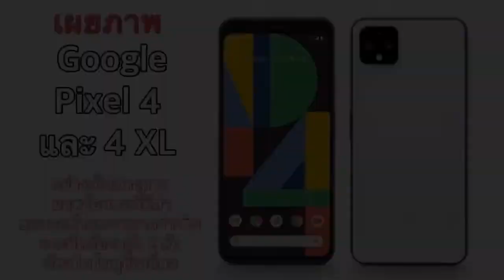เผยภาพ Google Pixel 4 และ 4 XL อย่างเป็นทางการ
trim 0CBFFC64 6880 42C8 B251 E3E0810C7FBE

เผยภาพ Google Pixel 4 และ 4 XL อย่างเป็นทางการ มาพร้อมบอดี้สีดำ ขอบจอด้านบนหนากว่าเดิม และมีกล้องหลัง 2 ตัวเรียงในโมดูสี่เหลี่ยม
อีกไม่กี่สัปดาห์ข้างหน้านี้ก็จะมีการเปิดตัวสมาร์ทโฟนรุ่น Pixel 4 ที่เป็นสมาร์ทโฟนเรือธงรุ่นใหม่ล่าสุดจากแบรนด์ Google แล้วนะครับ
ล่าสุดได้มีภาพเรนเดอร์ขงสมาร์ทโฟนรุ่นนี้ออกมาให้ได้เห็นแบบเต็มๆเป็นที่เรียบร้อยแล้วนะครับ
โดยถูกเปิดเผยออกมาจากแหล่งข่าวที่มีความน่าเชื่อได้อย่าง Evan Blass นั่นเองครับ
เริ่มที่ Pixel 4 กับสี Just Black กันก่อนนะครับโดยจะสังเกตได้ว่าสมาร์ทโฟนรุ่นนี้ยังคงใช้ดีไซน์จอขอบมนคล้ายกับ Pixel รุ่นก่อนหน้าแต่ทาง Google มีการปรับดีไซน์ด้านหลังใหม่ ด้วยบอดี้ที่ใช้เป็นวัสดุกระจกเพียงอย่างเดียว ไม่ใช่บอดี้โลหะผสมกับกระจกเหมือนกับรุ่นก่อนครับส่วนที่ด้านบนมีการจัดเรียงโมดูลกล้อง และไฟแฟลชเอาไว้ในกรอบทรงสี่เหลี่ยมคล้ายกับ iPhone 11 โดยจะประกอบไปด้วย กล้องหลังจำนวน 2 ตัว พร้อมเซ็นเซอร์ปริศนาอีกหนึ่งตัวครับ
ส่วนรุ่น Pixel 4 XL สี Clearly White ก็ไม่ได้ใช้จอรอยบากแล้วครับ แต่ขอบด้านบนจะมีความหนากว่ารุ่น Pixel 3 XL อยู่พอสมควรเลยทีเดียวครับเนื่องจากในรุ่น Pixel 4 และ Pixel 4 XL ทาง Google ได้ใส่ชุดเซ็นเซอร์ตัวใหม่สำหรับใช้งานร่วมกับระบบปลดล็อกใบหน้าแบบ 3 มิติ รวมไปถึงระบบควบคุมการทำงานโดยที่ไม่จำเป็นต้องแตะหน้าจอแสดงผลอีกด้วยครับ
สำหรับสมาร์ทโฟน Pixel 4 และ Pixel 4 XL มีกำหนดการเปิดตัวที่ นิวยอร์ค วันที่ 15 ตุลาคมที่จะถึงนี้ครับ
ซึ่งคาดว่าจะมีสเปกจัดเต็มด้วยชิปประมวลผลตัวแรงรุ่นใหม่อย่าง Snapdragon 855+ ที่มีระบบปฎิบัตการ Android 10 พร้อมกล้องหลังตัวใหม่ที่ได้รับการอัปเกรดด้านความสามารถเกี่ยวกับ AI รวมไปถึง Google Assistant ที่ฉลาดกว่าเดิมครับ
คราวนี้เราต้องรอดูต่อไปละครับว่าจะมีข้อมูลอะไรของสมาร์ทโฟนรุ่นนี้เผยออกมาเพิ่มเติมอีกครับ

ที่มา Leaked Pixel 4/XL press images show 'Just Black' & 'Clearly White' colors - PhoneArena